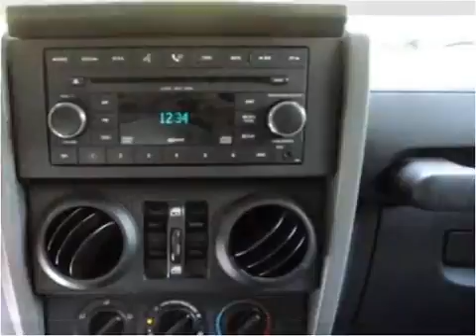2007 Jeep Wrangler Used Cars Philadelphia PA